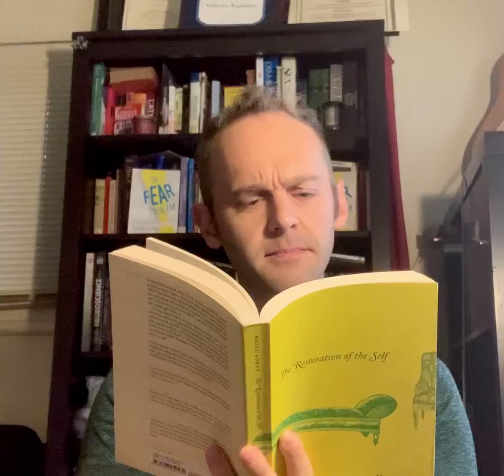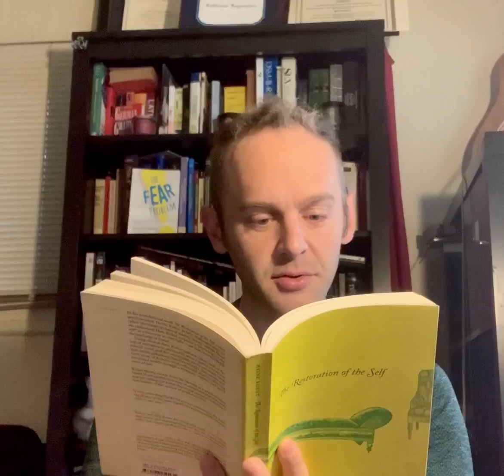Sunday Morning Meditation #1: On Anger and Aggression